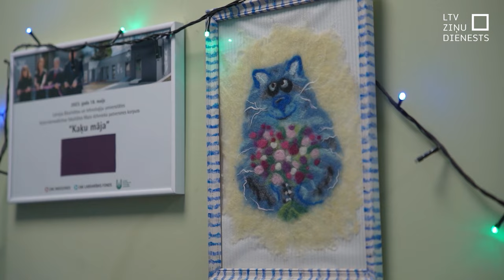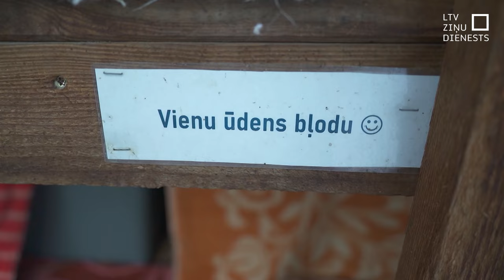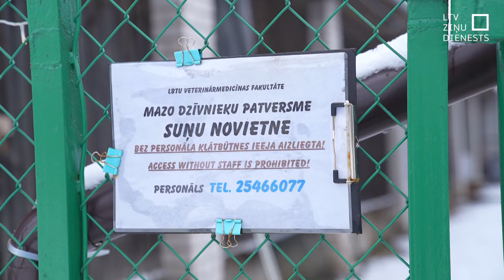Sala dēļ patversmēs nonāk vairāk dzīvnieku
Dzīvnieku patversmēs palīdzība sniegta daudziem suņiem un kaķiem, kuri šajā aukstumā nespētu izdzīvot. Dažas patversmes ir pārpildītas un nevar uzņemt visus, kuriem vajadzīga palīdzība. Arī lielie rēķini satrauc, liekot uzdot jautājumu - kā dzīvot tālāk.